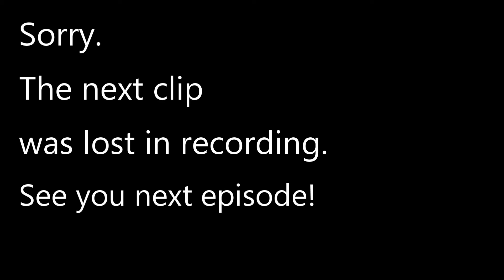The Life Aquatic with Mr. Gill Ep...14 - DOME CITY TOWERS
Click the like button if you want me to play more!

Welcome to Mr Gill Plays.